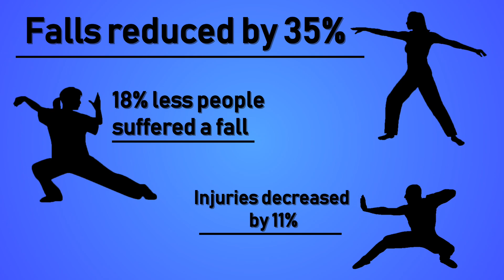Tai Chi for Health Class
This week I went along to a Tai Chi for Health class in Worsley to learn more about the physical and mental health benefits of Tai Chi. This particular class focused on the 73 Form Sun Style Routine and was led by Anne Crichton. This piece was created for Salford Now.